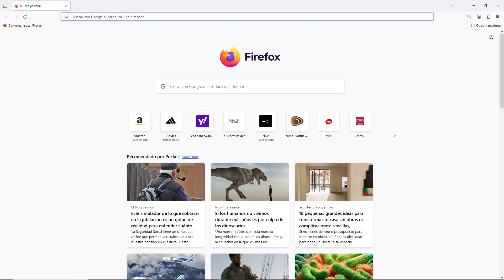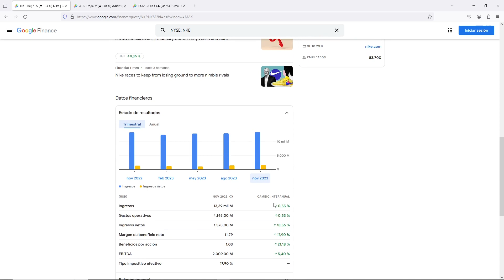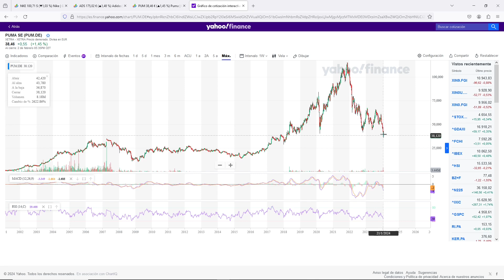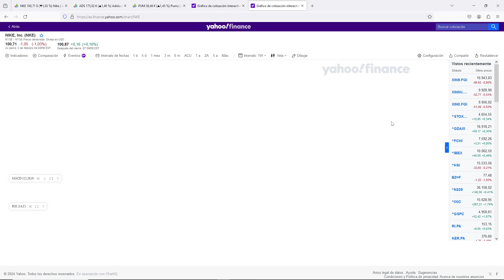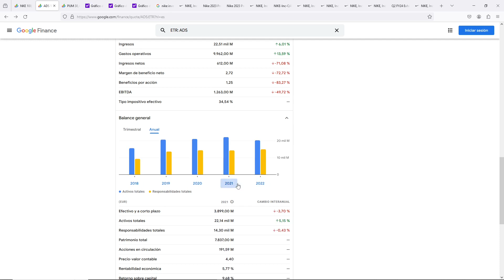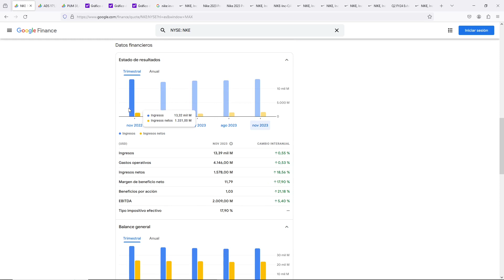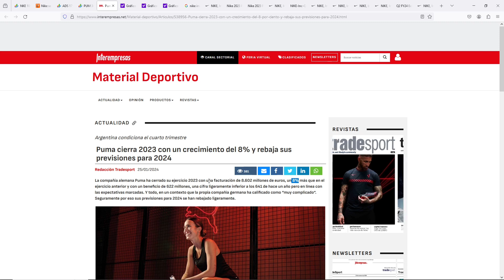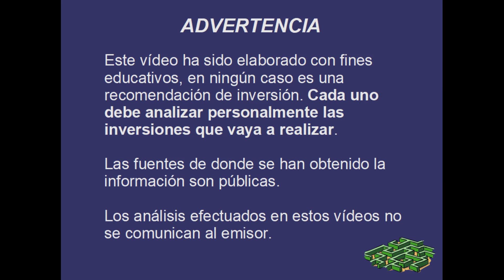T1C5💥Analizando el deporte: Nike, Adidas y Puma con precios de entrada💥👟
Bienvenidos al quinto directo de esta primera temporada de directos!

Descripción:
¡Prepárate para sumergirte en el emocionante mundo deportivo con nuestro análisis detallado de Nike, Adidas y Puma! En este video, obtendrás una perspectiva general con puntos de entrada estratégicos para inversionistas entusiastas.

👟 Lo que Descubrirás:
Datos Financieros Cruciales: Adéntrate en el análisis financiero de estas gigantes deportivas para comprender su rendimiento actual.
Precios de Entrada Estratégicos: Analiza con nosotros posibles puntos de entrada, recordando que este video no es una recomendación de compra.

🏆 Por Qué Este Video es Esencial:
Si eres un apasionado del deporte y las inversiones, este video te brindará información clave sobre tres marcas icónicas. Recuerda, este análisis es una guía para tu propio proceso de toma de decisiones.

¡Prepárate para un análisis profundo en el cruce entre deporte e inversión!

Recordad que esto no es ninguna recomendación de compra de ningún tipo, ya que cada uno debe escoger y analizar en primera persona las inversiones que vaya a realizar.